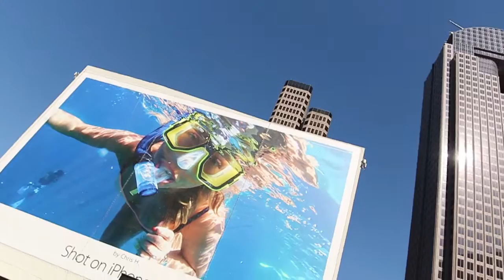Historic Merger - St Paul UMC in Dallas merges with Union Cathedral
"The Merger" - St. Paul UMC, a historic United Methodist Church, merges with Union Cathedral a nondenominational church.  The merger has inspired new excitement and contagious energy in this church.